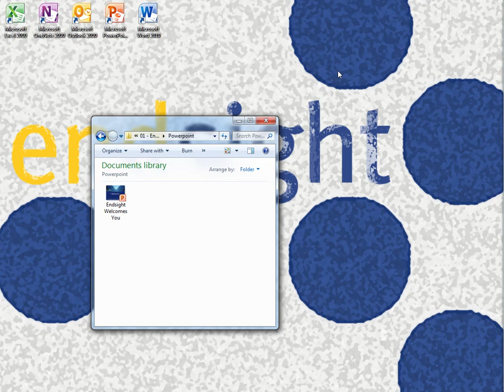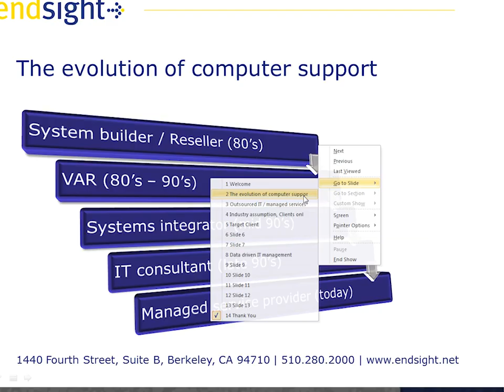PowerPoint Tips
Ready to take your PowerPoint Presentations skills to the next Level?  These 3 technical tips will make your Presentations run much more smoothly! Written and produced by Samuel Hatton from Endsight.

1) 0:44 How to start a presentation without opening the file
2) 1:00 How to go to a black screen 1:15 white screen
3) 1:33 How to navigate to any slide while in the presentation